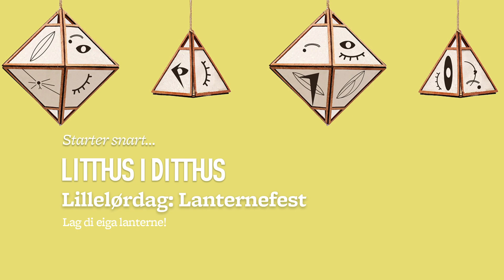Lillelørdag: Lanternefest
Lag di eiga lanterne!

Lanternefesten er ein kinesisk tradisjon som kan sporast 1800 år tilbake i tid. Ein lagar lanterner til festen ikkje berre for å lyse opp den mørke tida om vinteren, men for å fortelje historier med fine teikningar på lanternene som lagar lysspel. Vil du lage di eiga lanterne som fortel dine historier? Bli med på Northings lanterneworkshop!

Arrangementet blir strøymt frå Litteraturhuset i Bergen slik at både små og store kan sitte heime i si eiga stove og lage lykt. Det de treng av materiale for å lage lanterne, kan hentast i Boksalongen i opningstida til bokhandelen på litteraturhuset frå måndag 11. januar til fredag 15. januar.

Laurdagen etter, 23. januar, er det lysfest i byen. Barn som har vore med på Lillelørdags lanterneworkshop 16. januar kan komme på Festningen og henge opp lanternene sine frå og med fredag 22. januar kl. 16.00 og vidare ut helga Bergen Lights pågår:

Fredag 22. januar kl. 16.30–22.30
Lørdag 23. januar kl. 16.30–22.30
Søndag 24. januar kl. 16.30–18.30